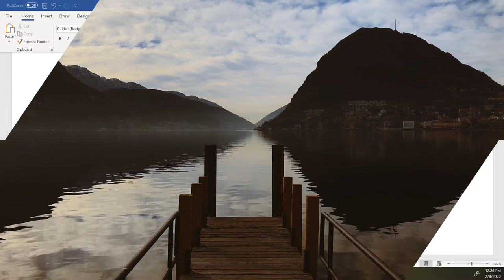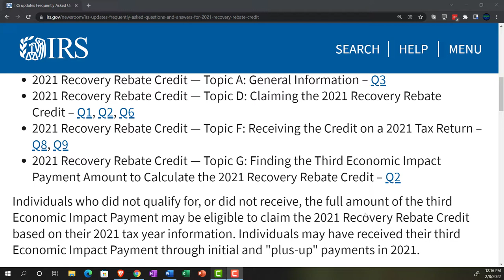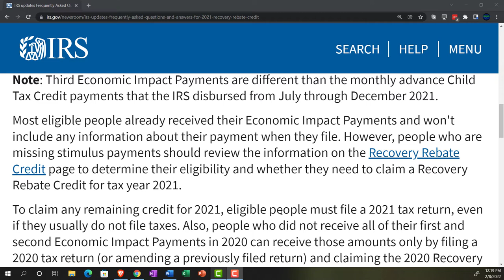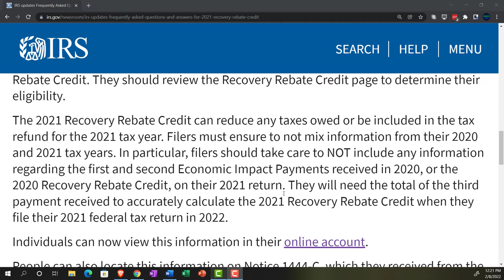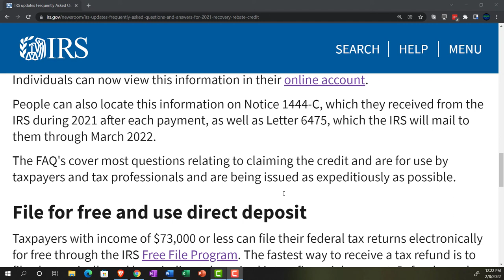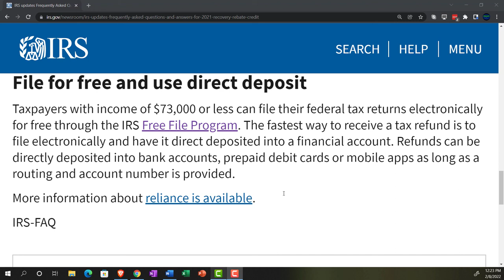IRS updates Frequently Asked Questions and Answers for 2021 Recovery Rebate Credit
The Internal Revenue Service today updated frequently asked questions (FAQs) for the 2021 Recovery Rebate Credit.

These FAQs (FS-2022-09 PDF) were updated:

2021 Recovery Rebate Credit — Topic A: General Information – Q3
2021 Recovery Rebate Credit — Topic D: Claiming the 2021 Recovery Rebate Credit – Q1, Q2, Q6
2021 Recovery Rebate Credit — Topic F: Receiving the Credit on a 2021 Tax Return – Q8, Q9
2021 Recovery Rebate Credit — Topic G: Finding the Third Economic Impact Payment Amount to Calculate the 2021 Recovery Rebate Credit – Q2
Individuals who did not qualify for, or did not receive, the full amount of the third Economic Impact Payment may be eligible to claim the 2021 Recovery Rebate Credit based on their 2021 tax year information. Individuals may have received their third Economic Impact Payment through initial and "plus-up" payments in 2021.

Note: Third Economic Impact Payments are different than the monthly advance Child Tax Credit payments that the IRS disbursed from July through December 2021.

Most eligible people already received their Economic Impact Payments and won't include any information about their payment when they file. However, people who are missing stimulus payments should review the information on the Recovery Rebate Credit page to determine their eligibility and whether they need to claim a Recovery Rebate Credit for tax year 2021.

To claim any remaining credit for 2021, eligible people must file a 2021 tax return, even if they usually do not file taxes. Also, people who did not receive all of their first and second Economic Impact Payments in 2020 can receive those amounts only by filing a 2020 tax return (or amending a previously filed return) and claiming the 2020 Recovery Rebate Credit. They should review the Recovery Rebate Credit page to determine their eligibility.

The 2021 Recovery Rebate Credit can reduce any taxes owed or be included in the tax refund for the 2021 tax year. Filers must ensure to not mix information from their 2020 and 2021 tax years. In particular, filers should take care to NOT include any information regarding the first and second Economic Impact Payments received in 2020, or the 2020 Recovery Rebate Credit, on their 2021 return. They will need the total of the third payment received to accurately calculate the 2021 Recovery Rebate Credit when they file their 2021 federal tax return in 2022.

Individuals can now view this information in their online account.

People can also locate this information on Notice 1444-C, which they received from the IRS during 2021 after each payment, as well as Letter 6475, which the IRS will mail to them through March 2022.

The FAQ's cover most questions relating to claiming the credit and are for use by taxpayers and tax professionals and are being issued as expeditiously as possible.

File for free and use direct deposit
Taxpayers with income of $73,000 or less can file their federal tax returns electronically for free through the IRS Free File Program. The fastest way to receive a tax refund is to file electronically and have it direct deposited into a financial account. Refunds can be directly deposited into bank accounts, prepaid debit cards or mobile apps as long as a routing and account number is provided.